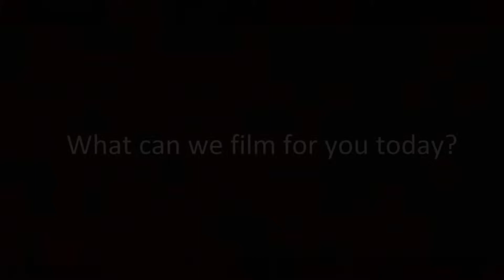A Selection of Great Properties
We are so lucky to have the opportunity to film these stunning houses all over the country.

Apologies for the sound quality on this one but this video was not for a client, the individual houses featured in it were and each one has it's own video in 4k quality.